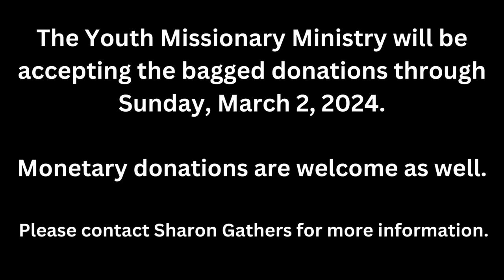Youth Missionary Outreach Project